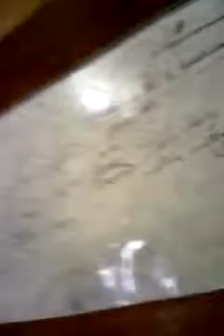KEMERDEKAAN MANUSIA & KEHARUSAN UNIVERSAL. HMI CAB.JENEPONTO.27-9-2014